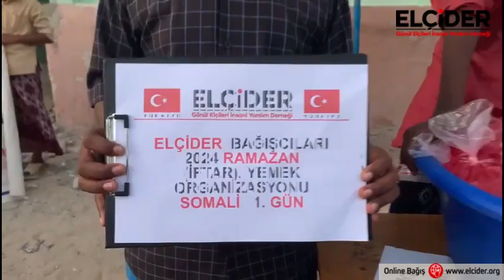2024 İFTAR ORGANİZASYONU SOMALİ 1. GÜN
ELÇİDER 2024 İFTAR ORGANİZASYONU SOMALİ 1. GÜN
Ramazan’da desteklerinizle Afrika’daki yetim kardeşlerimize İftar veriyoruz.
Sizler de katkı sağlayarak ihtiyaç sahibi kardeşlerinize yardım eli uzatabilirsiniz.
1 Kişilik İftar Bedeli: ₺ 80